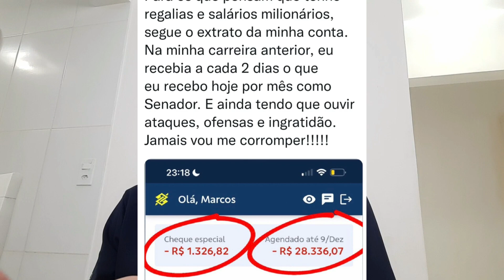Senador no vermelho